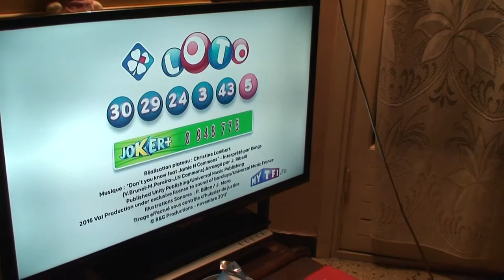astrôpôtes = du 541 !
Que le Règne Vienne ! sa tambouy'elle dans le bordulium!
je vais pas rester la mn ou maj heure : faut aller voir en noosph-ère ! C'est la loi d'un bon Dieu !